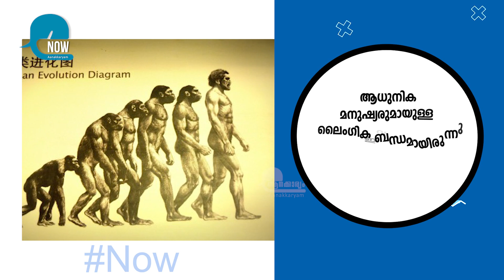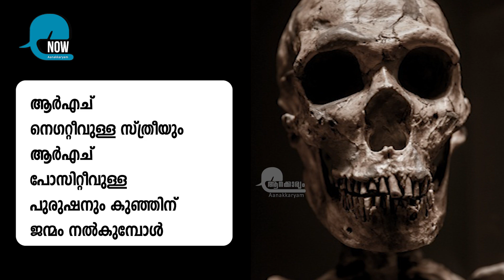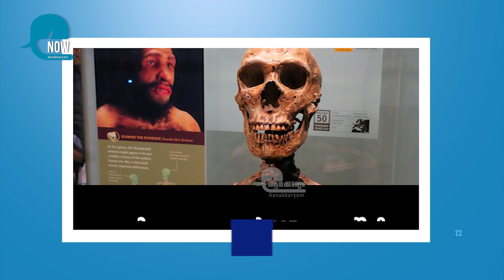Neanderthals Could Have Died Out Because of Sex With Humans, New Study Suggests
നിയാഡര്‍താലുകളുടെ വംശനാശത്തിനു കാരണം നമ്മളാണോ ??

40,000 വര്‍ഷങ്ങള്‍ക്കു മുന്‍പ് യുറേഷ്യയിൽ ജീവിച്ചിരുന്ന ഒരു വംശനാശം സംഭവിച്ച ജീവിവർഗമാണ് നിയാഡര്‍താലുകള്‍ ഇവയെ വംശനാശത്തിലേക്ക് നയിച്ച ഒരു കാരണവും  കൂടി കണ്ടെത്തിയിരിക്കുകയാണ് ഗവേഷകര്‍

കോവിഡ് രണ്ടാംതരംഗത്തിന്റെ ഈ സമയത്ത് എല്ലാ കൂട്ടുകാരും മാസ്‌ക് ധരിക്കാനും സാനിറ്റൈസ് ചെയ്ത് വൈറസിനെ പ്രതിരോധിക്കാനും ഒപ്പം സാമൂഹിക അകലം പാലിക്കാനും വാക്‌സിനെടുക്കാന്‍ മടികാണിക്കാതിരിക്കാും പ്രത്യേകം ശ്രദ്ധിക്കണം.നമുക്കൊപ്പം മറ്റുള്ളവരുടെ കാര്യത്തിലും ഈ കരുതല്‍ വേണമെന്ന് ആനക്കാര്യം അഭ്യര്‍ത്ഥിക്കുന്നു.ഒന്നിച്ച് നില്‍ക്കാം ഈ മഹാമാരിയെ പരാജയപ്പെടുത്താം.

Anchor:- Raji

©Video is subject to copyright.
*Any illegal uploading and reproduction is a serious criminal offense

| FACTS MALAYALAM |  INFORMATIVE FACTS IN MALAYALAM | FACT CHANNEL MALAYALAM | FACTUAL VIDEOS IN MALAYALAM |  TRENDING TOPICS | TOP  FACTS MALAYALAM |